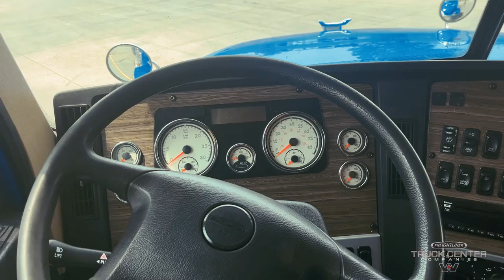We're selling this Freightliner 122SD!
Today we take a quick look at this Freightliner 122SD that we have for sale on our lot. Don't hesitate to give us a call to come take a look at this amazing truck!